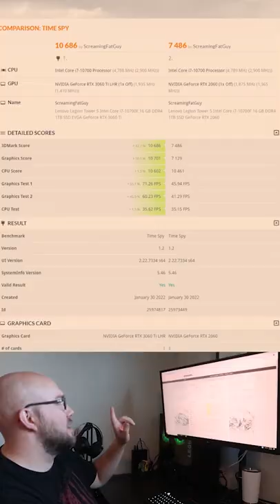3DMark Benchmarks EVGA NVidia Geforce RTX 3060Ti vs Stock RTX 2060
Comparing the 3D Mark Benchmark scores from my old Nvidia GeForce RTX 2060 to my NEW EVGA XC NVidia GeForce RTX 3060 Ti. My score wen up more than 3,000 points that's more than a 30% increase in performance from a graphics card alone.
@NVIDIAGeForce @NVIDIA @UL Benchmarks @Lenovo @lenovolegion @TEAMEVGA